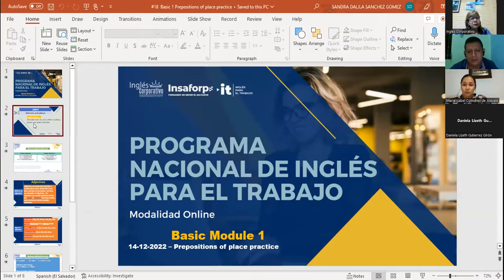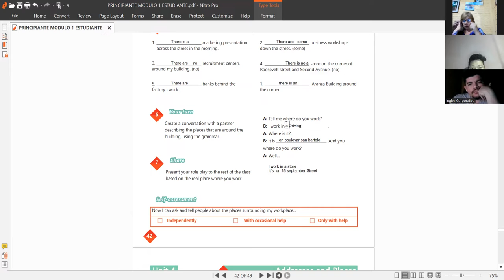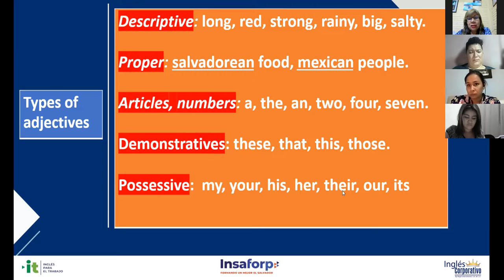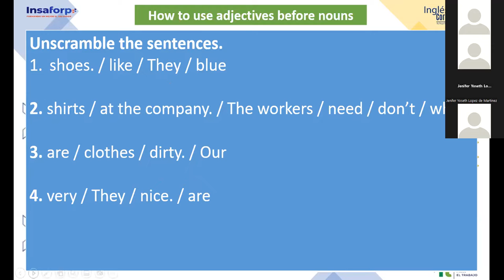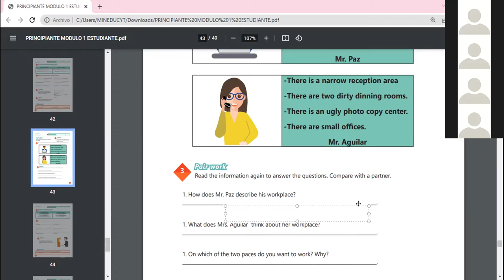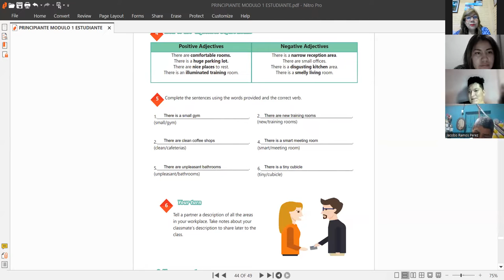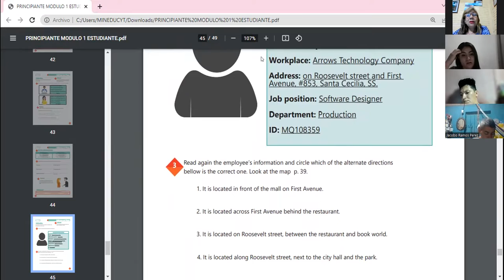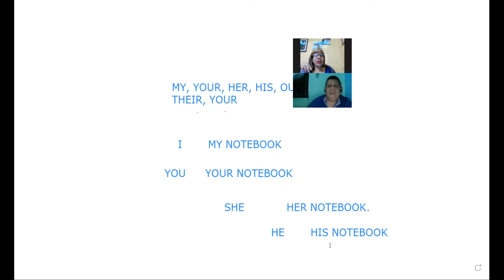Inglés Corporativo-14/12/2022-P1 Prepositions of place practice.